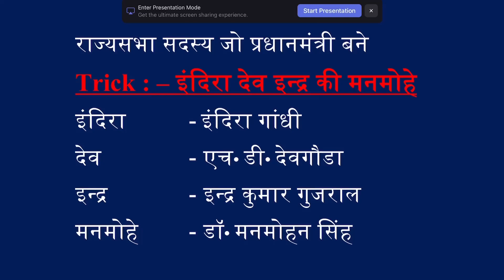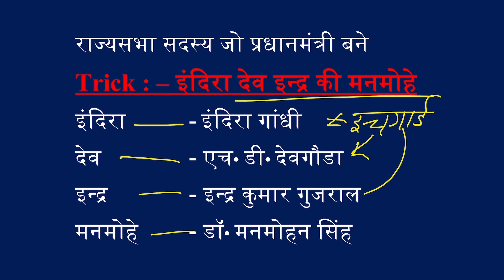राज्यसभा सदस्य जो प्रधानमंत्री बने | Rajya Sabha Sadasy jo Pradhamantri Bane | GK TRICK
दोस्तों आज के इस वीडियो में हम "राज्यसभा सदस्य जो प्रधानमंत्री बने" के बारे में जानेंगे I वीडियो को लाइक, शेयर और चैनल को सब्सक्राइब करना बिलकुल न भूलें I धन्यवाद्

दोस्तों PLAYLIST DISCRIPTION में दी गयी हैं आप देखना न भूलें I धन्यवाद्

कुछ महत्वपूर्ण PRODUCTS की लिंक जो आप देख सकते हैं |
UPPCS 11 Years Solved Paper

E-Dristi UPPCS Pre & Mains Solved Question Paper 2021

UPPCS (pre) 2021-22 General Studies - 2 CSAT Solved Papers
Kiran 30 Years UPPSC Prelim Exam General Studies 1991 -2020 & CSAT 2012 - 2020 Previous Year Solved Papers(Hindi Medium)

4 Years UPPSC Mains Year-wise Solved Papers (2022 to 2018) for General Studies Papers 1 to 4, Essay & General Hindi - UPPCS Previous Year Question Papers

Ghatna Chakra General Geography & Economy & Social Development & Environment & Ecology & General Science & History & Polity & Governance 2022 Set Of 6 Original Book English Medium

GHATNA CHAKRA GENERAL SCIENCE - & - INDIAN HISTORY - 2022 PACK OF 2 BOOKS ENGLISH MEDIUM - ORIGINAL BOOK

GHATNA CHAKRA INDIAN HISTORY 2022 ENGLISH MEDIUM - ORIGINAL BOOK

Ghatna Chakra GS Drishti 2022 Part 6 in English Environment and Ecology for All Competitive Exams

Lucent's General Knowledge And Arihant General Knowledge 2022 - Set Of 2 Books

Lucent's Publication A Competitive Book Of General Knowledge (Samanya Gyan) Book in Hindi Edition for All Competitive Exams Latest New Edition 2022

VGYAAN Document Camera and Portable Book Scanner, Visualizer| Online Teaching with 5 Mega Pixels and LED Light | User-Friendly | Scan A4 Size Page | Gray (Pack of 1)

MY VIDEO GEAR :
Wacom One by CTL-472/K0-CX Digital Drawing Graphics Pen Tablet (Red & Black) Small (6-inch x 3.5-inch)(15x8cm) | Battery Free Cordless Pen with 2048 Pressure Level

WACOM One by CTL-672/K0-CX Medium 8.5-inch x 5.3-inch Graphic Tablet (Red and Black)

Adofys TE-TRP-001 Flexible Gorillapod Tripod Cell Phone Tripod Gorilla Tripod Lightweight Bendable Tripod with Heavy Duty Smartphone Stand, Compatible with Action Camera and Smartphone etc.

Kreo Halo 18 Inch Brightest Ring Light with Strong Tripod | 3 Color Modes, Carry Bag | Dimmable and Bright Lighting for Instagram, Reels, YouTube, Makeup, Live Stream, Vlog, Works with iPhone, Android & Camera